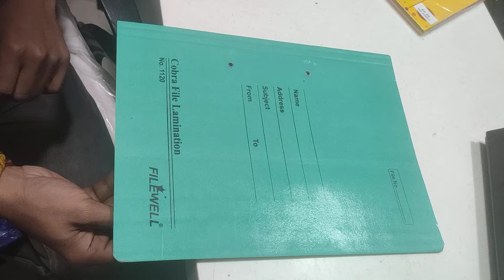1120 cobra file